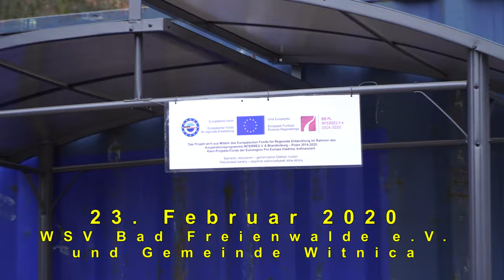19. Märkischer Wintersporttag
Echte Wintersportfans lassen sich vom Regen nicht vertreiben

Moritz Terei wird Vereinsmeister mit 255 Metern

Um ehrlich zu sein, diese gewaltige Weite schaffte Moritz Terei nicht im ersten Durchgang, er benötigte dazu vier Sprünge. Er wurde damit Vereinsmeister des WSV 1923 Bad Freienwalde e.V. vor Max Unglaube und Florian Lipke von der K 60 – Schanze. Die Vereinsmeisterschaften waren ein Höhepunkt beim 19. Märkischen Wintersporttag am Sonntag in der Sparkassen – Ski – Arena im Papengrund von Bad Freienwalde. Sieger von der K 10 wurde Hotte Mahnke mit insgesamt 17,5 Metern, auf der K 21 gewann Florian Fechner mit zusammen 81 Metern vor Mila Twarok und Anja Rost und die K 42 meisterte mit 120 Metern in vier Sprüngen Alvine Holz. Besonders hervorzuheben  ist auch der zweite Platz auf der K 10 von unserem polnischen Sportfreund Remigiusz Wagner aus Witnica mit insgesamt 15,5 Metern, der erst seit Kurzem durch eine Kooperationsvereinbarung des WSV 1923 mit der Gemeinde Witnica in Bad Freienwalde trainieren kann und deshalb auch noch mit verkürztem Anlauf durch den Landestrainer Stephan Wiedmann in die Spur geschickt wurde. Von der K 10 belegte Amelie Töwe den dritten Rang.

Aber – wie in jedem Jahr – das Skispringen war nicht der Hauptgrund für die Besucher, die trotz Regen in den Papengrund kamen, der Spaß am Wintersport lockte nicht nur die Kinder, sondern ganze Familien an. Baumstammsägen, Nägel einschlagen, Po-Rutschen Hula Hoop und andere Sportarten wurden ebenso ausprobiert wie Schießen mit dem Lasergewehr. Und nicht wenige der Kinder ließen sich auch die Sprungskier anschnallen und versuchten einen ersten Sprung von der gewaltigen K 4 – Schanze. Zeitweilig gab es dort eine lange Schlange. Mal sehen, ob auch in diesem Jahr wieder einige Talente gefunden wurden, die in Zukunft den Weg in die Trainingsgruppe des WSV 1923 finden werden. Interessierte Jungen und Mädchen sind dort jederzeit willkommen.